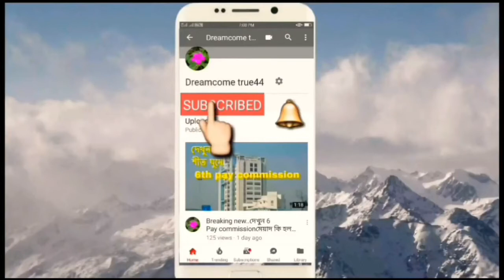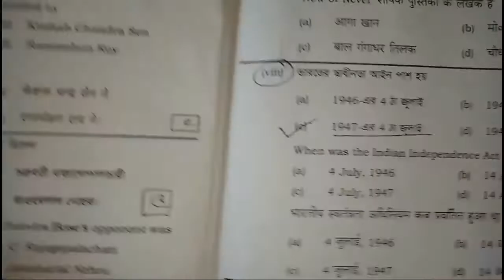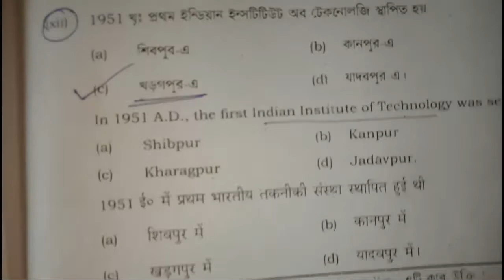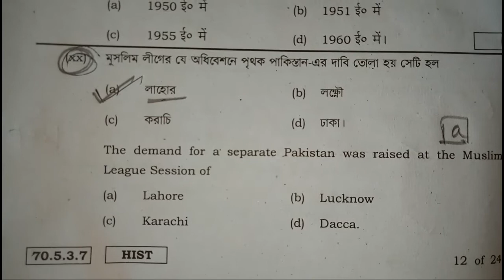ইতিহাসের উচ্চমাধ্যমিকের উওরপত্র(PART-B) 2018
ইতিহাসের উচ্চমাধ্যমিকের উওরপত্র(PART-B) 2018...xiii এর উওরটি (B) হবেনা (d) হবে বিউরী হবে..